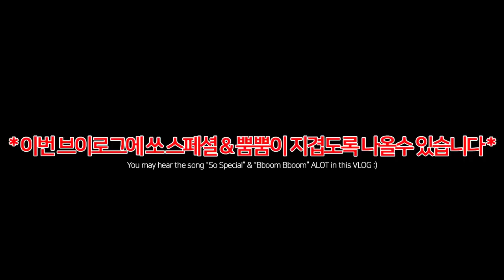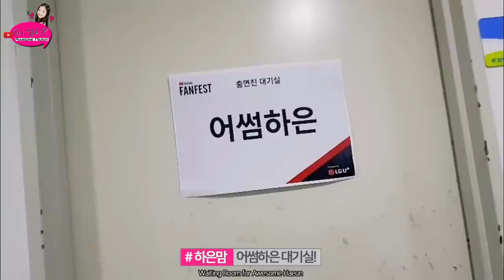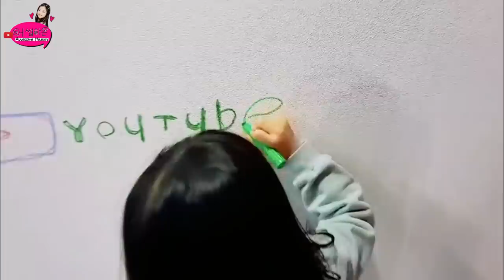나하은 (Na Haeun) - 2018 유튜브 팬페스트 비하인드! (2018 YouTube Fanfest Behind The Scene)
안녕하세요 여러분! 2월 24일 , 그리고 25일에 하은이가 2018 유튜브 팬페스트에 참여하게 되었어요! 24일엔 키즈 페스티벌에서 쏘스페셜 무대와 억섭호 오빠들과의 콜라보 무대! 그리고 25일엔 억섭호 오빠들 무대에 스페셜 게스트로 출연해 같이 뿜뿜을 췄답니다!

팬페스트때 오셔서 응원 해주신 모든 분들 감사드려요! 그리고 못 오신 분들은 이 영상 함께 보고 다음엔 꼭 만날수 있길 바래요 ♡

Hello guys! On February 24th and 25th, Haeun participated in 2018 YouTube Fanfest! On the 24th, Haeun had her own stage and performed So Special and had a collaboration stage with Eok Sub Ho uncles! and on 25th, Haeun performed with Eok Sub Ho Uncles in their stage as their special guest!

Thank you to all of the fans who came to support Haeun and if you didn't get to come, I hope watching this makes you feel that you were there and hope to see all of you guys in another event!